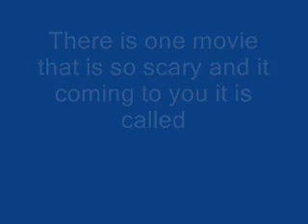the man fowlling us trailer